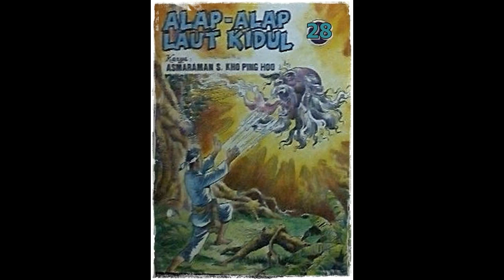Seri Cerita Silat Alap Alap Laut Kidul Jilid 28